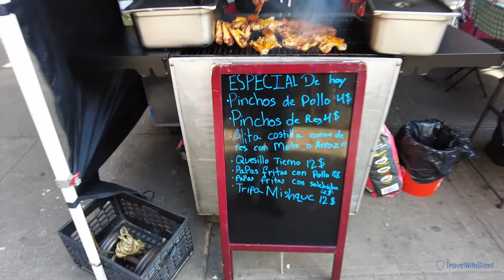Walking Tour Bronx, NYC Street Sellers